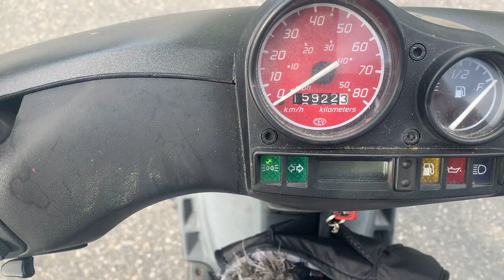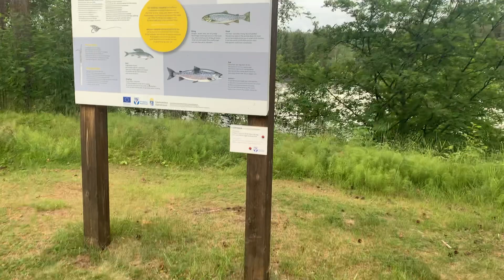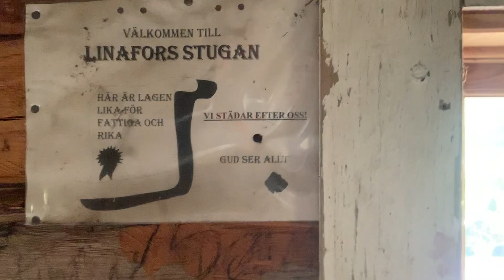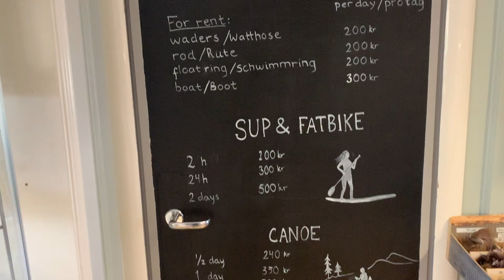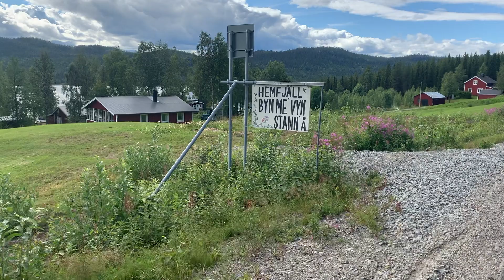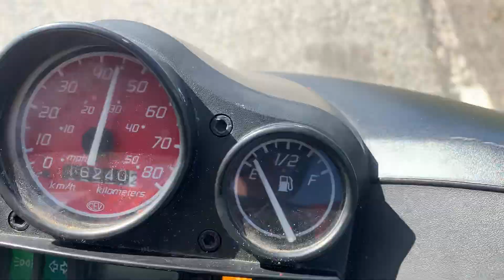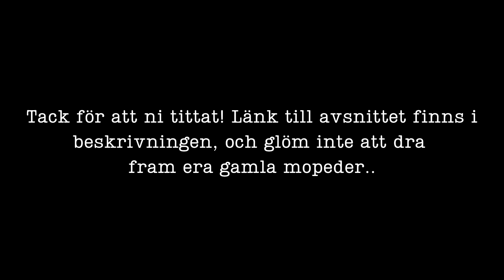VLOG - LÅNGSAMHETENS LOV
Här kommer vloggen till vårt moppe-avsnitt. Häng med på en långsam, härlig resa längst Vindelälven! Hjälm på, och glöm inte att lyssna på avsnittet!

Vill du veta mer om fiskflyg? Klicka på länken